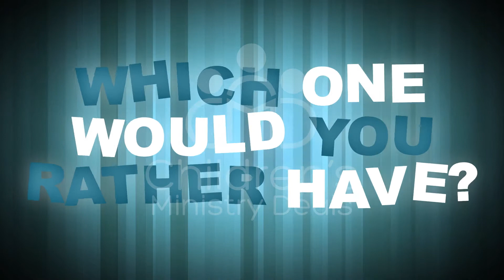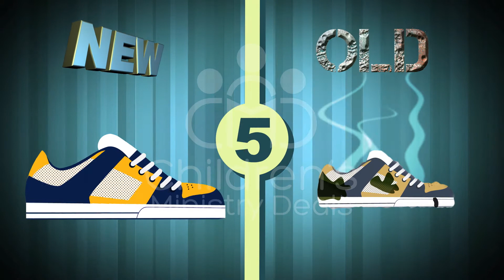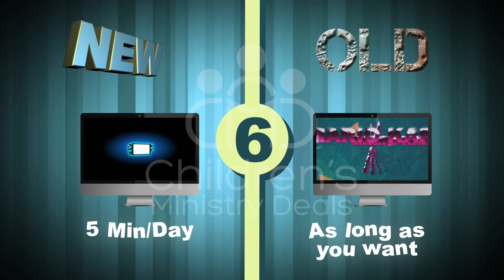New Or Old? Sunday School Game Video